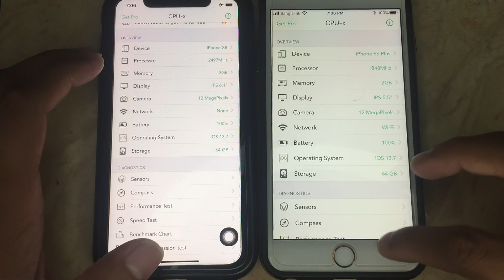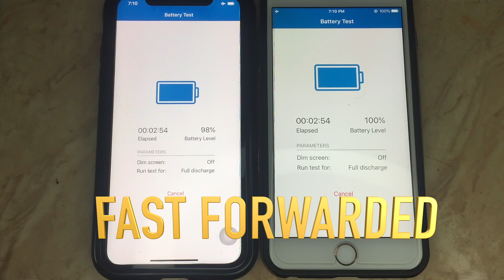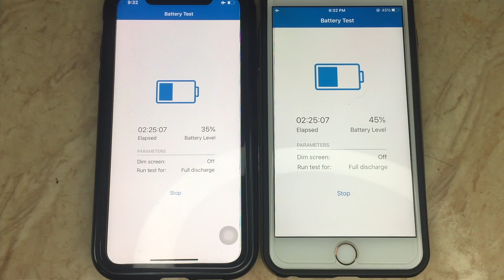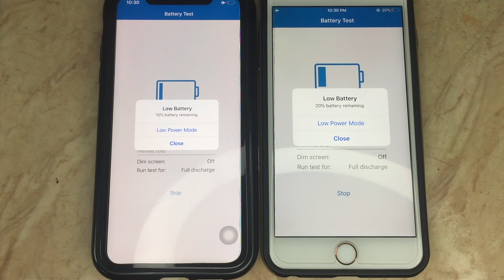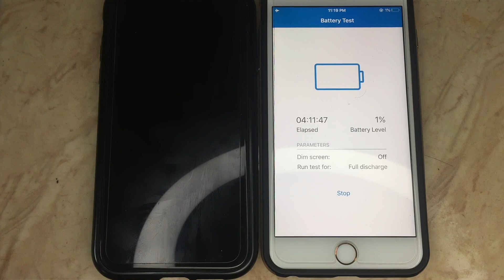Ios 13.7 Battery Life Test Iphone Xr, 6s Plus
TODAY I M GONNA SHOW YOU iOS 13.5 Battery Life Test Iphone Xr, 6s Plus Battery Test

App : Geekbench 4

PLS ALL OF YOU DON’T SKIP VDO CZ FOR MAKING THIS ITS TAKE LOT OF TIME SO PLS DNT SKIP